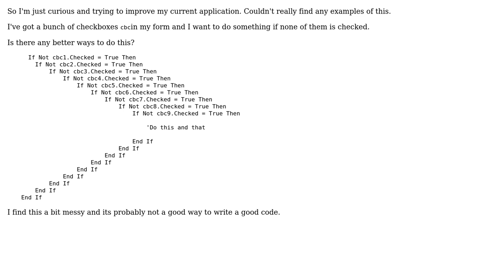How can I simplify and enhance multiple if-statements usage? (2 Solutions!!)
How can I simplify and enhance multiple if-statements usage?

With thanks & praise to God, and with thanks to the many people who have made this project possible! | Content (except music & images) licensed under CC BY-SA | Music | Images & others | With thanks to user MadsTheMan user jack3694078 user Ankit Ranjan and the Stack Exchange Network Trademarks are property of their respective owners. You are responsible for your own actions.